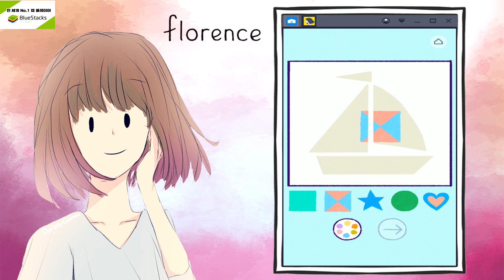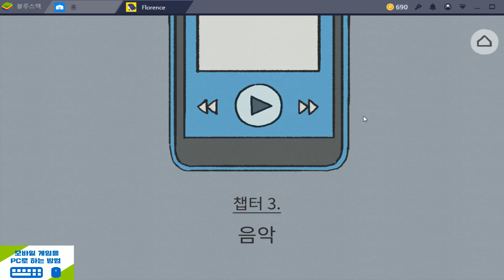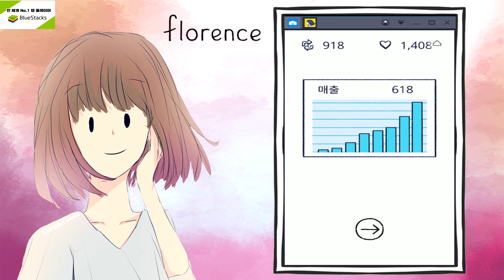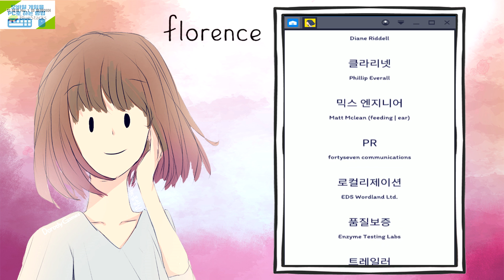첫 키스는 어떤 느낌일까요? [플로렌스(Florence)]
*이 영상에는 블루스택 광고가 포함되어 있습니다*
플로렌스(Florence) 모바일 게임, 로맨틱 스토리 게임 도로시 실황
모뉴먼트 밸리 제작자의 차기작 로맨스 영화같은 스토리 유료 게임!
플로렌스 모바일게임 다운로드 받기(유료)▶ goo.gl/4E4QV4

종 모양 아이콘을 누르시면 최신 영상을 빠르게 만나보실 수 있어요!

도로시게임즈는 “인생을 게임처럼 재밌게 살고 싶은! 도로시의
세상의 모든 게임과 재미를 만날 수 있는” 채널 입니다~

영상 그림 도움 : 몽임 님

Such as PC game, Mobile game, etc.